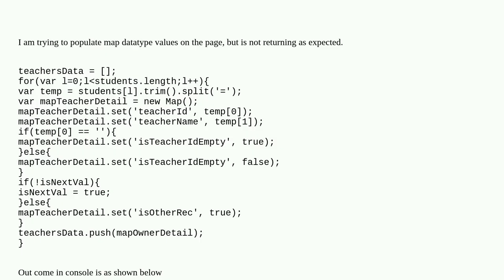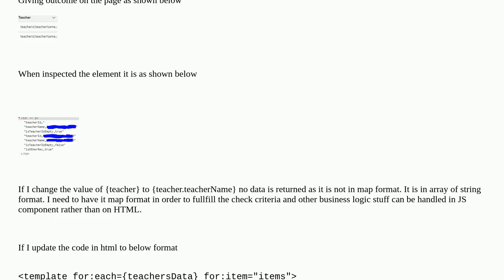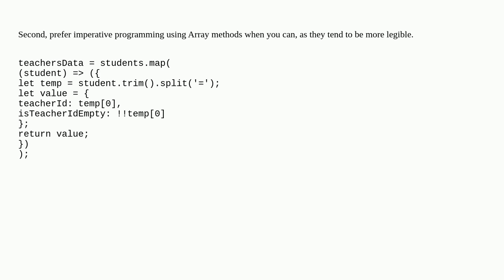Salesforce: Map datatype values were not showing up on page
Map datatype values were not showing up on page

A special thanks goes out to the awesome community

  lightning-web-components